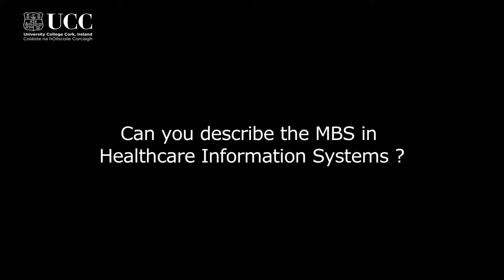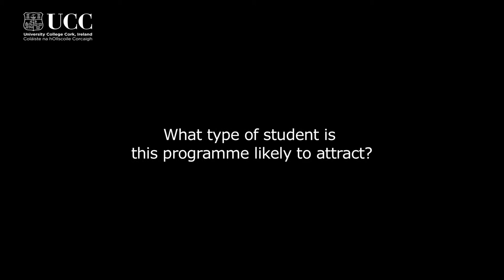MSc in Healthcare Information Systems - Dr Philip O'Reilly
The application of technology in healthcare, now generally referred to as Healthcare Information Systems, is an interdisciplinary field incorporating Medicine, Information Systems and Engineering. The discipline of Healthcare Information Systems is expected to experience rapid growth in the coming years with the Healthcare Information Systems market in Europe alone expected to be worth over €300 billion per annum by 2020. Indeed, healthcare experts, policymakers, and consumers throughout Europe and North America consider technology to be critical to transforming the healthcare sector. However, a key difficulty for this rapidly developing field is the lack of appropriately skilled people worldwide to work in this field; people who have an understanding of Medicine, Engineering and Information Systems. Therefore, this Masters degree programme aims, through scholarship and practice, to bridge the gap between healthcare professionals and technology professionals through the development of appropriately skilled and knowledgeable people in the specialised area of Healthcare Information Systems. Students will study topics including: Health Information Systems & e-Health; Medical Data Modelling; Database Design & Knowledge Discovery; Evidence-Based Medicine; Ethical, Legal & Governance Issues in Healthcare; and Clinical Investigation & Data Management in Medicine. This programme will be offered by Business Information Systems in conjunction with Medicine and Engineering.